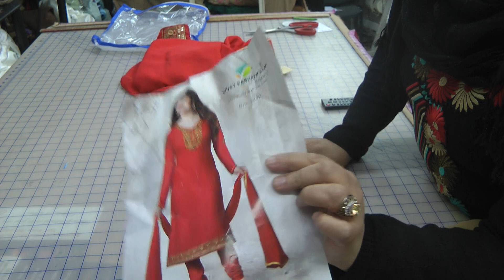how to cut a kameez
ye channel urdu bolnai walau kai liyay set kia gia hai. yaha app assani say sialai seakh saktai hai. agar mazead siknah hai tau meri web site par tashrif lana. jazak Allah